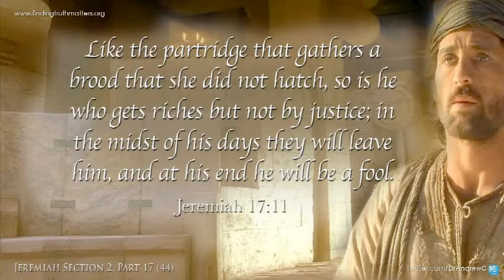How Should a Christian Treat Money and Wealth?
Jeremiah part 44